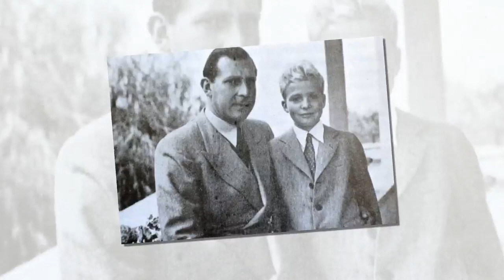Don Juan Carlos rompe a llorar tras leer su testamento en el funeral de su padre